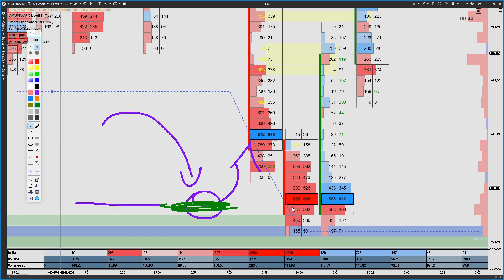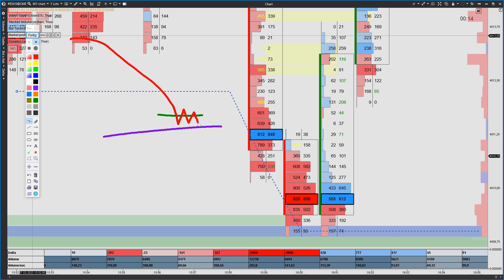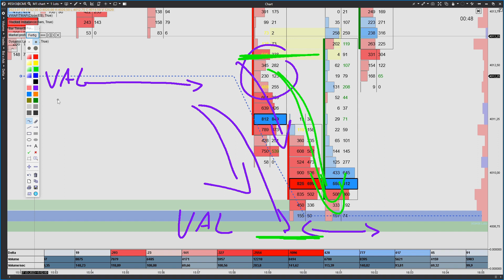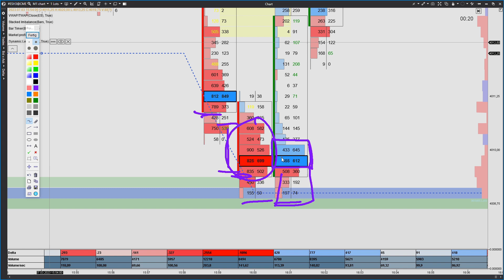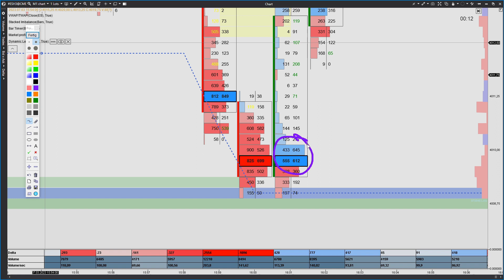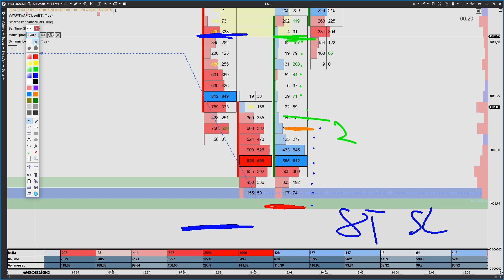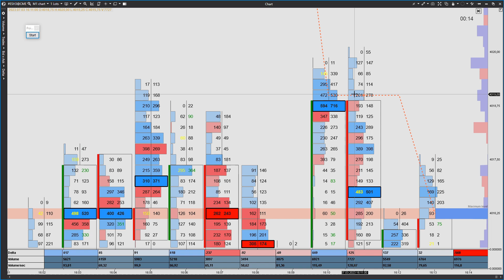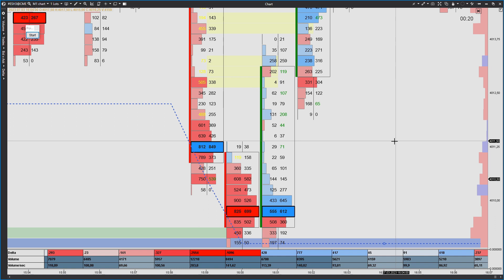So Tradest du VAL/VAH Abpraller richtig! Volume Analyse